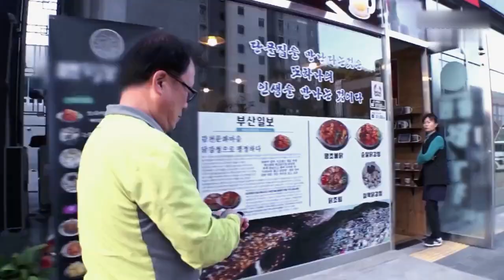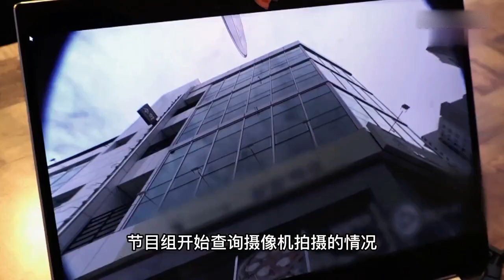監控拍下恐怖一幕，山雀集體撞窗摔落，究竟是為何？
“寵物世界Pets_World”分享各國各種動物與人之間的故事及各種搞笑視頻，帶給大家歡樂及解憂
喜歡本頻道幫我點個讚，訂閱和分享 非常感謝！
 👉點我觀看【寵物世界Pets_World】的更多精彩視頻

相关视频推荐:
《小貓被困在下水道兩個多月，幸好遇到善良的小哥和孩子們》
《因出生膚色變異的小山羊，就這樣被羊媽媽給拋棄》
《小猫受困在屋頂上，好心小姐姐趕緊找人救助小貓》
《在路邊發現了一隻被拋棄的小貓，好心小姐姐來當媽媽照顧小貓》
《患有社交牛X症的浣熊，宠物店的猫狗都被它给调戏了》